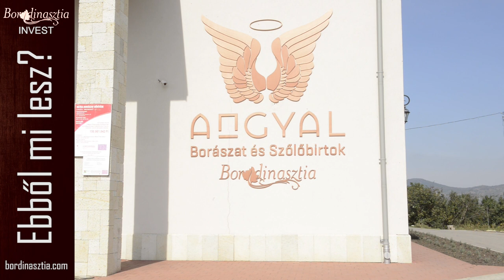Ebből mi lesz? - Bordinasztia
Mire készül Gesztesi Károly?
Egy werkfilm egy különleges lehetőségről különleges embereknek.
Köze van a borhoz, Tokajhoz, a pénzhez és mégsem a megszokott köntösben!
Ebből vajon mi lesz? Egy igazi meglepetés, ami még sok pénzt fog hozni Önnek!

Forgatás és vágás: Üzleti Videó .:. Képtelenség helyett képesség: videó marketing .:. vágykeltő Üzleti animáció